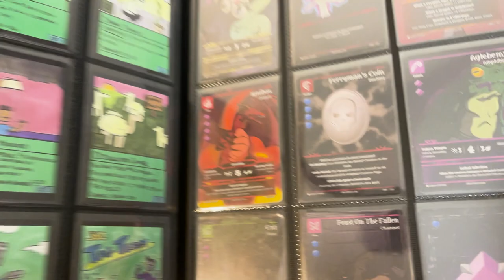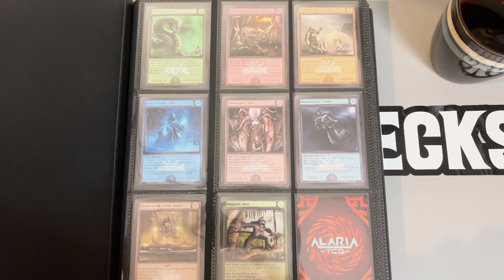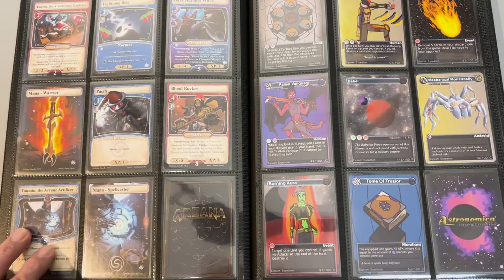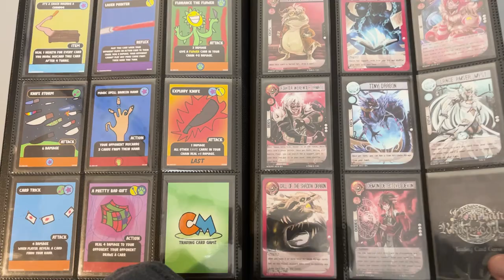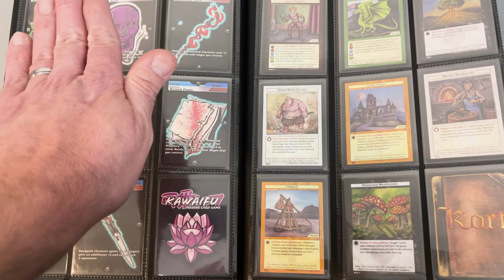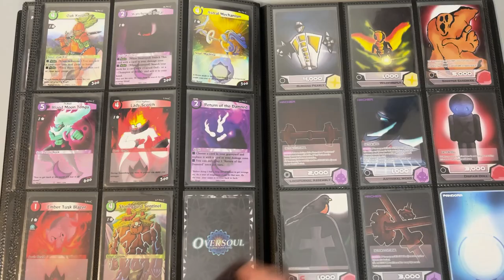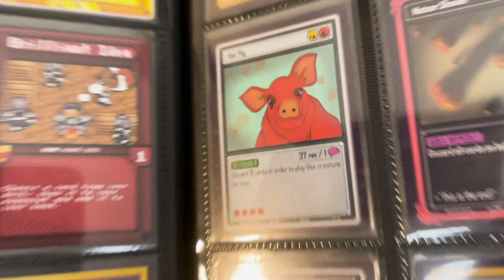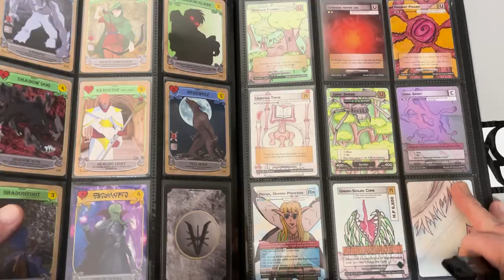A Look at Richard's Big Binder - Game Crafter Trading Card Games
Richard has a binder of cards.  LOOK AT THEM!!!